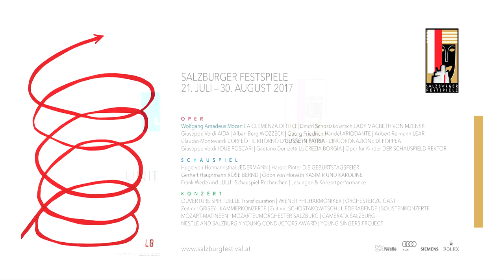Salzburger Festspiele Trailer 2017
[DEUTSCH]
Ein erlesenes Programm von Oper, Schauspiel und Konzert erwartet Sie von 21. Juli – 30. August 2017. Wir freuen uns auf Sie!

[ENGLISH]
A fine programme with operas, plays and concerts will delight you from 21 July – 30 August 2017. We are looking forward to your visit!